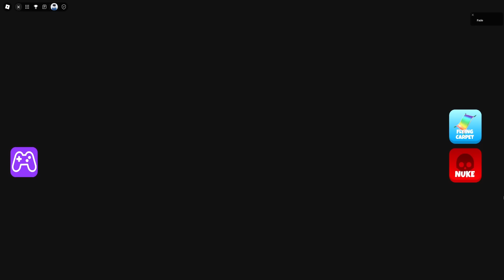All New BARRY'S PRISON RUN Games Roblox Kung Fu Panda Mr Beast Boss Baby Pj Masks Venom Gummy Bear